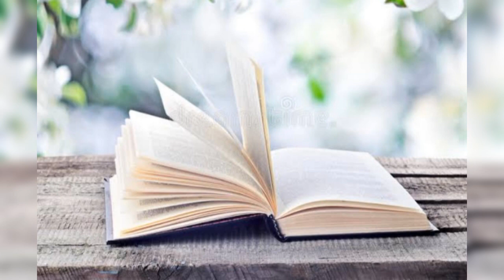whatsApp images dp......